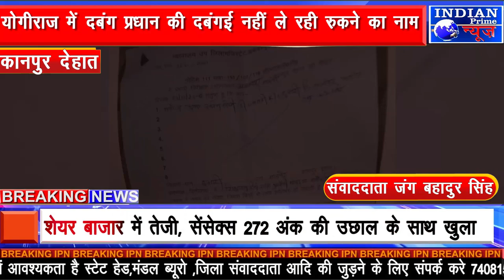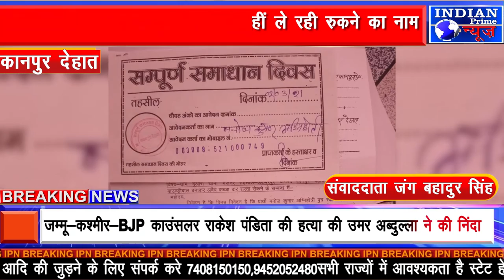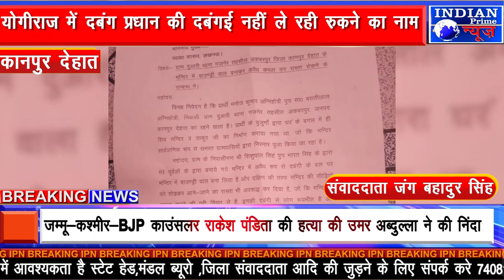IPN NEWS -उच्च अधिकारियों समेत मुख्यमंत्री से शिकायत पर भी नहीं मिला न्याय ..